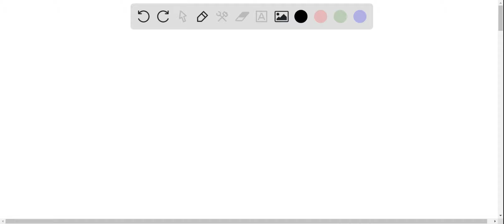Ketose have carbonyl groups at the end of the sugar? True False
TheFascinatingChemistryofLife:DiscoveringtheBuildingBlocks